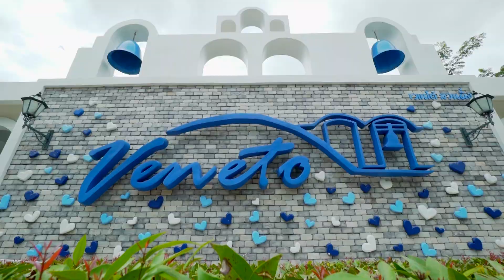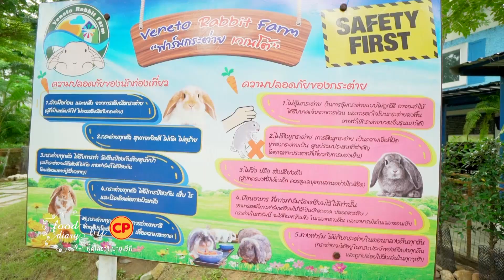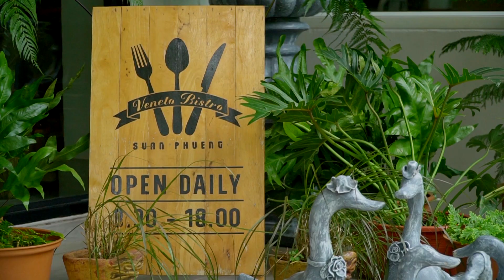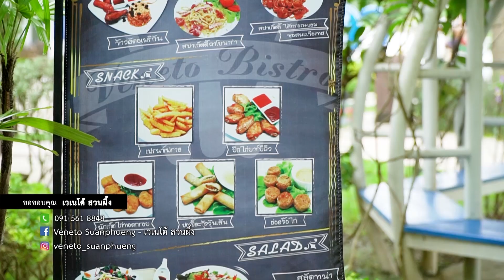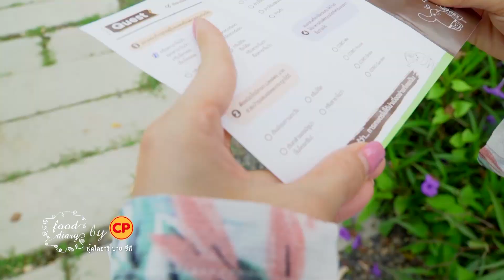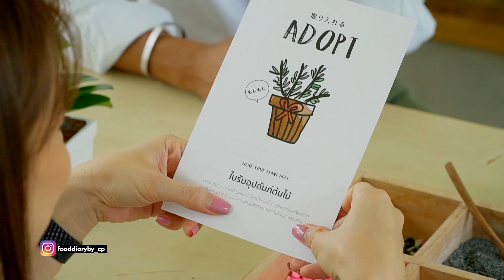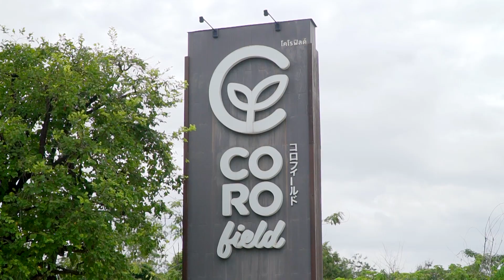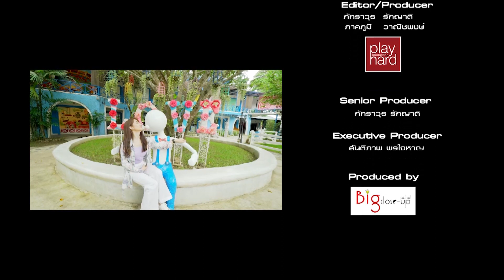Food diary by CP O/A: 8 ก.ย. 61 ตอน กินเที่ยว จ.ราชบุรี #4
รายการ Food Diary by CP O/A: 8 ก.ย. 61
Food Diary by CP เทปนี้เป็นเทปสุดท้ายที่เราจะอยู่ที่ อ.สวนผึ้ง จ.ราชบุรี เทปนี้เราไปทำบุญถวายสังฆทานกันที่วัดห้วยผากเทพประทานพร, เที่ยว Veneto Suanphueng ชมพิพิธภัณฑ์ถ่ายภาพ 4D ให้อาหารม้าแคระ ให้อาหารกระต่าย ให้อาหารลาคาร์ฟ แล้วไปทานอาหารกลางวันที่ Veneto bistro, เที่ยว Co Ro field ทำกิจกรรมต่างๆใน Farm จัดสวนขวด และทานอาหารที่ Co Ro field cafe
เสาร์ 11.05 ทางช่อง TNN24 และอาทิตย์ 14.30 ทางช่อง TNN2  หรือกดเลข 16